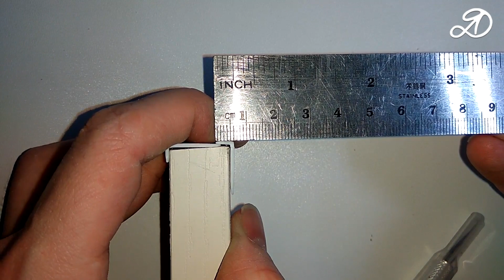Воздушный насос своими руками. Как сделать мембранный насос для аквариума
Мембранный воздушный компрессор своими руками из компьютерного кулера. Воздушная помпа насос в домашних условиях. Можно использовать для аквариума.

РЕКОМЕНДУЮ ИСПОЛЬЗОВАТЬ ОБЫЧНЫЙ МОТОРЧИК, т.к. у кулера маленький крутящий момент и иногда не хватает усилия, чтобы протолкнуть воздух на большой глубине. Максимальный результат, которого получилось достичь примерно 10-12 см. Интересная особенность: чем ниже скорость вращения, тем лучше открываются клапана и тем больше подаётся воздуха. То есть, в данном случае, важна не скорость вращения, а усилие на валу двигателя. Необходимо правильно отрегулировать расстояние между корпусом насоса и двигателем. От этого зависит скорость и уровень шума.

МАТЕРИАЛЫ:
Вентилятор (кулер) от компьютера - 1 шт.
Болт от компьютера (+шайба +гайка) - 1 шт.
Блок питания 12в - 1 шт.
Пластиковая баночка с крышкой - 1 шт.
Колпачок от дезодоранта - 1 шт.
Силиконовые мембраны - 3 шт.
Шприц - 1 шт.
Пластиковая карта
ПВХ уголок
Провода
Доска

Ватные диски
Спирт

Я делюсь всем, что делаю своими руками в домашних условиях. На канале вы увидите самоделки, поделки, ремонт техники, эксперименты, тесты, распаковку и обзор товаров из Китая (Алиэкспресс), различные бытовые инструкции. Я так же буду делиться своими изобретениями и интересными идеями для улучшения и упрощения жизни (лайфхаки).

Видеоролики представленные на этом канале, отображают личный опыт и несут развлекательный характер. За всё, что ВЫ делаете, отвечаете ВЫ САМИ. Соблюдайте меры предосторожности и правила безопасности.

- ЖИВОТНЫЕ и ПРИКОЛЫ (можно заказать рекламу)

МУЗЫКА (фонотека Youtube) [мой канал - создать - фонотека]:
Phases
The_Big_Score
Big_Wheel
Plain_Truth
Rustled Feathers